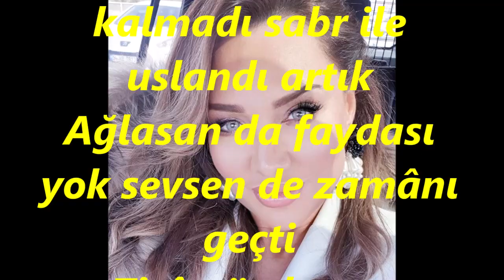Umut AKYÜREK-Gönül Aşkınla Göz Yaşı Dökmekten Usandı Artık (RAST)R.G.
SOLİST:
*UMUT AKYÜREK*
VİDEOYU YAPAN
*RECEP GAYRETLİ*
GÜFTE: ALİ SARCAN
BESTE: SELAHATTİN İNAL
USUL: DÜYEK
MAKAM: RAST
Gönül aşkınla gözyaşı dökmekten usandı artık
Zirâ gözde yaş kalmadı sabr ile uslandı artık
Ağlasan da faydası yok sevsen de zamânı geçti